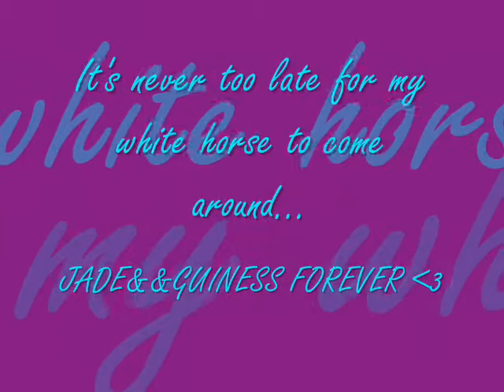Jade&&Guiness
This is a video i made of me and my favourite pony, Guiness. He was always so grumpy with me, never had his ears forward when i was around. Now, over the lst 3 years, hes started to like me, trust me and respect me, and has his ears forward most of the time im around him now. If i ride a different pony, he even gives me this look as if to say "where are u goin? wat about me?" all copyright to song owner (taylor swift) not my song, i dont own.